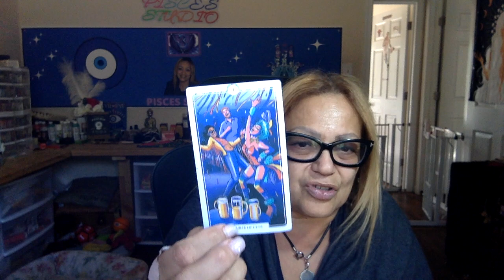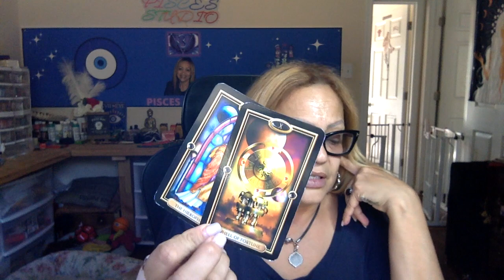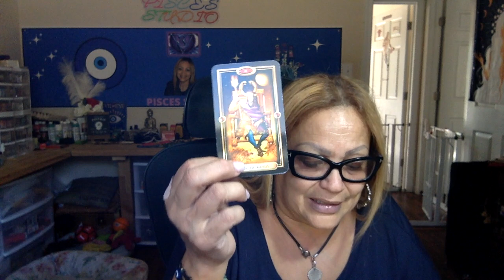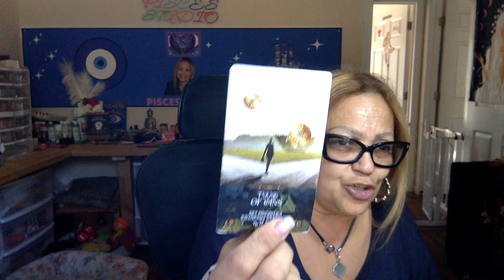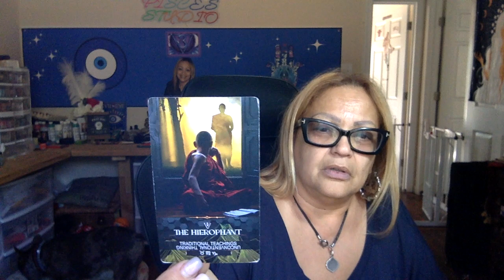Pisces This is a life change experience 🕊 Everything will be in order 💫